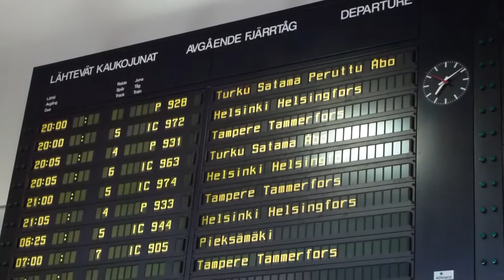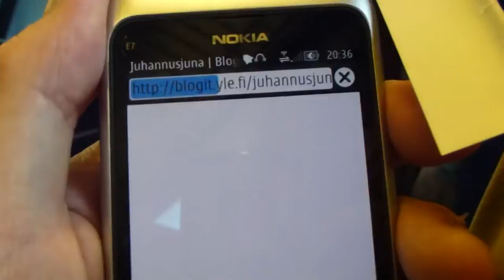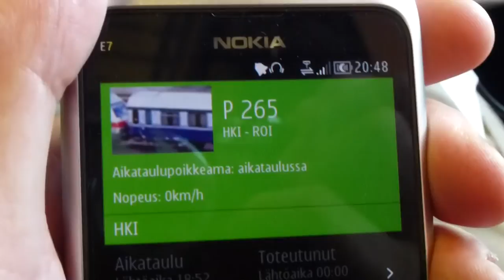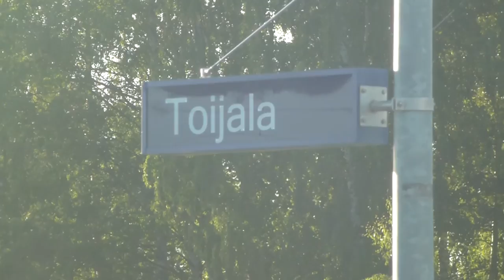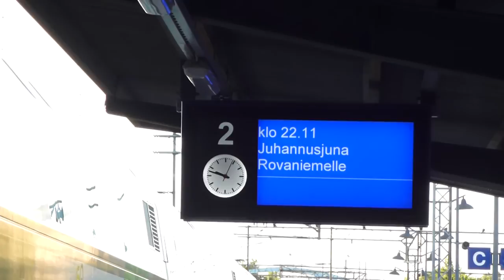Juhannusjuna Rovaniemelle 22.6.2012, Osa 1. Turku-Tampere yhteysjuna | Midnight Sun train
Juhannusjunan matkassa kohti Napapiiriä 22-23.6. Juhannusjuna tavallisen matkustajan näkökulmasta. Video siitä, mitä ei näytetty telkkarissa - ja mitä toisaalta itse matkustaja EI nähnyt telkkarista. Pitkä video, mutta itse ohjelmakin oli pitkä (13 tuntia). Ensimmäisessä osassa yhteysjuna Turusta Tampereelle. Toijalan asemalla oli tanssijoita.
Midnight Sun Train to Rovaniemi, 22nd-23rd June, 2012. Finland. A TV-show called "Midnight Sun Train" was shot on the train (13 hours), it was shon live in Finnish TV and also in some other countries, (Germany, France). This video shows how an ordinary passenger saw the trip - i.e. all that which was not shown on tv - on which an ordinary passenger did not see. (Too) long video, but the tv-show was 13 hours.
Midsommartåget till Rovaniemi - Yle Teemas tv-program sändes från det här tåget.

Kamera/Camera: Panasonic TZ20.